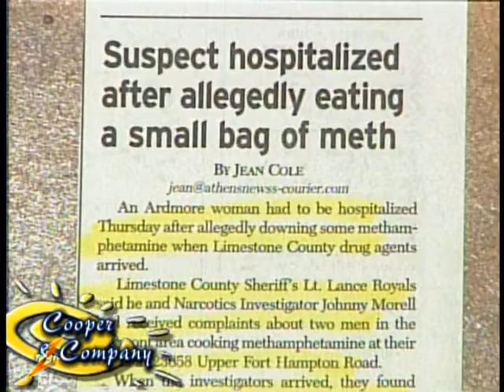Sherrif Mike Blakely Jamie Cooper Gloria Cooper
Sherrif Mike Blakely on Cooper and Company.